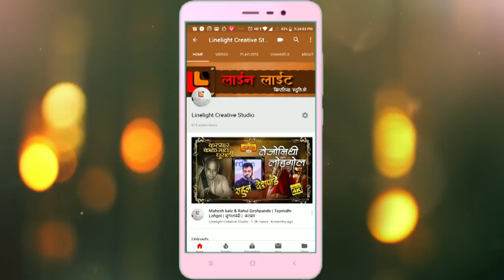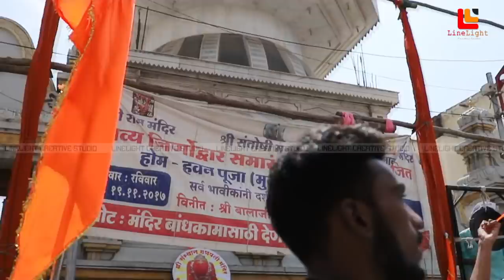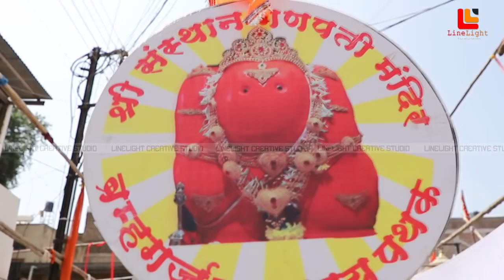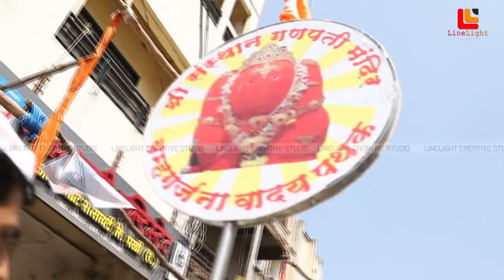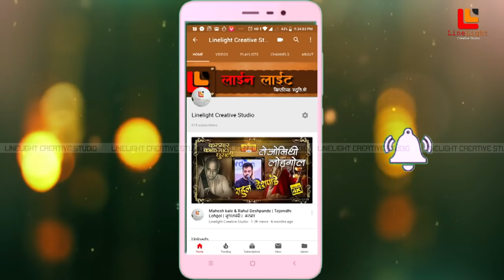मानाचे ब्रम्हगर्जना वाद्य पथक । श्री संस्थान गणपती विसर्जन मिरवणूक २०१८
LINE LITE